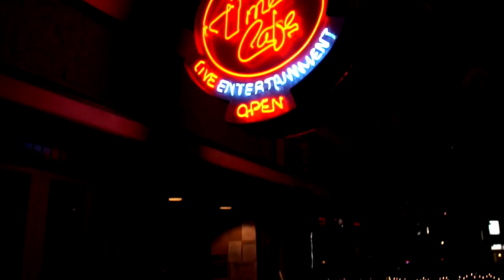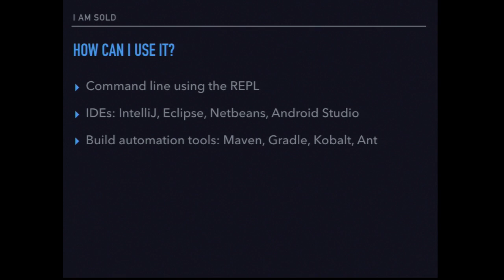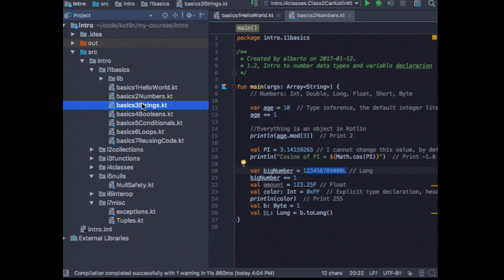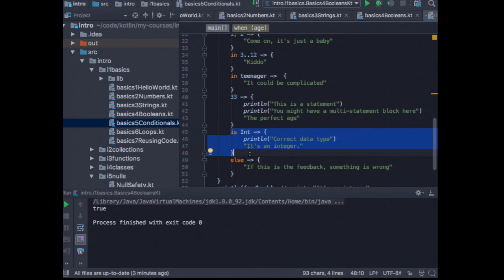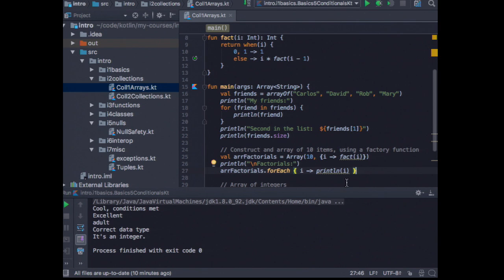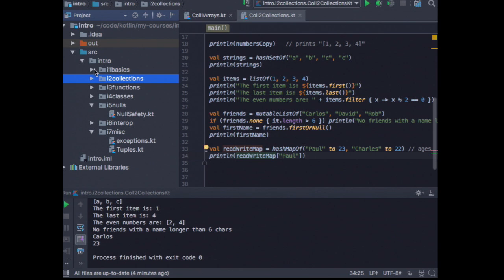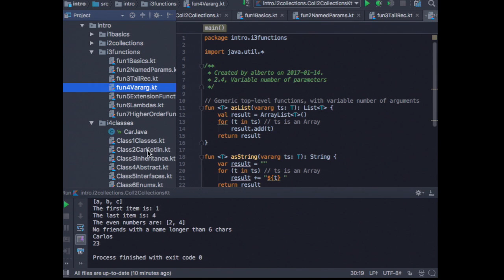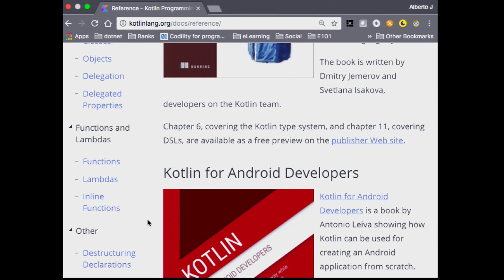2017-02 Introduction to Kotlin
Presented by Alberto Arias

Let's take a quick tour at the basic features of this modern, and pragmatic language for the JVM.

Kotlin is an open-sourced statically-typed programming language created by JetBrains that targets the JVM or JavaScript; It’s designed to interoperate 100% with Java code easily, and allows gradual adoption

Content

• Why kotlin?

• Installation

• The REPL

• Data types and declaring variables

• Loops and ranges

• Control structures

• OOP: Classes, Objects,

• and Null safety

Alberto Arias is an independent Software Engineer and Consultant living in Mississauga, where he builds enterprise and web applications using technologies like .NET, Scala, JavaScript, Node.js and other web technologies, He has a BSc in Computer Science, with several years of experience in different software development and IT roles. In his spare time he likes to read and spend time with his wife and two sons.